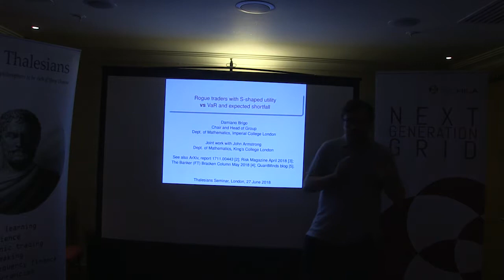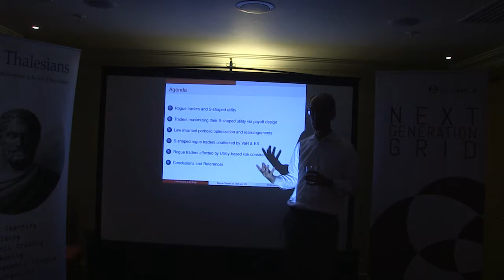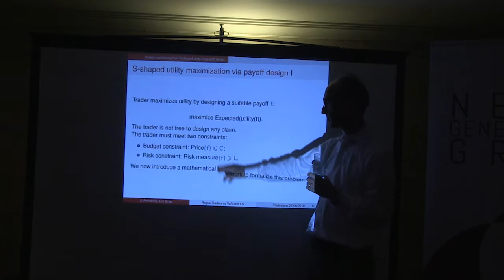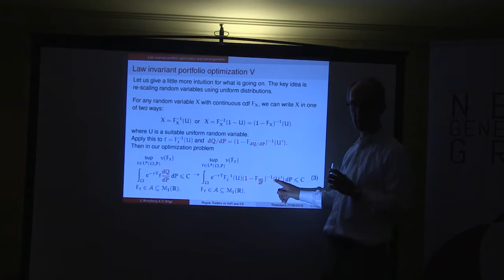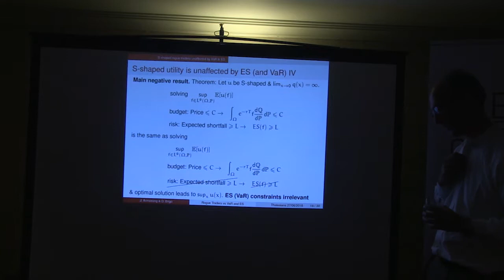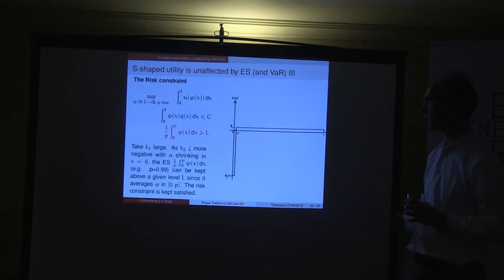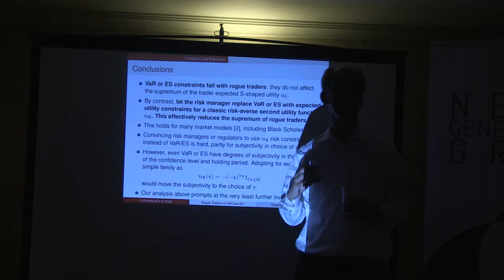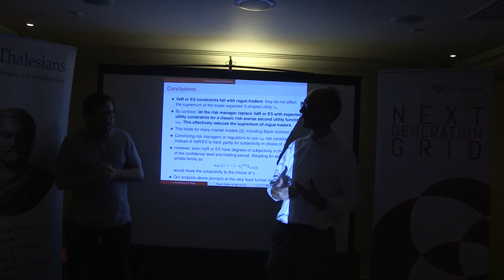Thalesians Seminar (London) — Damiano Brigo — Rogue traders with S-shaped utility vs VaR and ES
Wednesday, June 27, 2018, at 6:00 p.m.

VENUE

Marriott Hotel, Canary Wharf London, UK

ABSTRACT

We consider market players with tail-risk-seeking behaviour as exemplified by the S-shaped utility introduced by Kahneman and Tversky. We argue that risk measures such as value at risk (VaR) and expected shortfall (ES) are ineffective in constraining such players. We show that, in many standard market models, product design aimed at utility maximization is not constrained at all by VaR or ES bounds: the maximized utility corresponding to the optimal payoff is the same with or without ES constraints. By contrast we show that, in reasonable markets, risk management constraints based on a second more conventional concave utility function can reduce the maximum S-shaped utility that can be achieved by the investor, even if the constraining utility function is only rather modestly concave. It follows that product designs leading to unbounded S-shaped utilities will lead to unbounded negative expected constraining utilities when measured with such conventional utility functions. To prove these latter results we solve a general problem of optimizing an investor expected utility under risk management constraints where both investor and risk manager have conventional concave utility functions, but the investor has limited liability. We illustrate our results throughout with the example of the Black--Scholes option market. These results are particularly important given the historical role of VaR and that ES was endorsed by the Basel committee in 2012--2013.

SPEAKER

Damiano Brigo (born Venice, Italy 1966) is an applied mathematician and Chair in Mathematical Finance at Imperial College London. He is known for research in filtering theory and mathematical finance.

Brigo started his work with the development, with Bernard Hanzon and Francois Le Gland (1998), of the projection filters, a family of approximate nonlinear filters based on the differential geometry approach to statistics, also related to information geometry. With Fabio Mercurio (2002–2003), he has shown how to construct stochastic differential equations consistent with mixture models, applying this to volatility smile modeling in the context of local volatility models. With Aurelien Alfonsi (2005), Brigo introduced new families of multivariate distributions in statistics through the periodic copula function concept. Since 2002, Brigo contributed to credit derivatives modeling and counterparty risk valuation, showing with Pallavicini and Torresetti (2007) how data implied non-negligible probability that several names defaulted together, showing some large default clusters and a concrete risk of high losses in collateralized debt obligations prior to the financial crisis of 2007–2008. This work has been further updated in 2010 leading to a volume for Wiley, while a volume on the updated nonlinear theory of valuation, including credit effects, collateral modeling and funding costs, has appeared in 2013. Overall Brigo authored more than seventy publications and co-authored the book Interest rate models: theory and practice for Springer-Verlag, that quickly became an international reference for stochastic dynamic interest rate modeling in finance. Brigo has been the most cited author in the technical section of the industry influential Risk Magazine in 2006, 2010 and 2012.